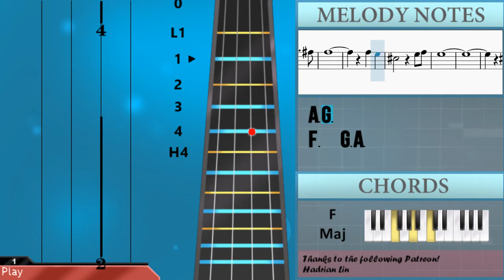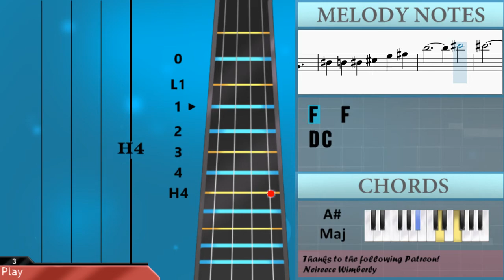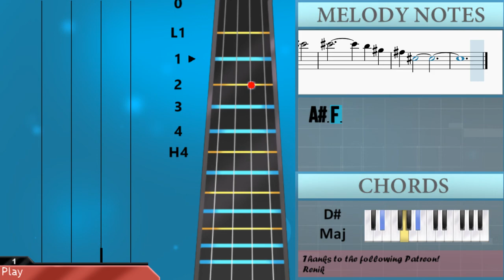How to play As The Deer (Como El Siervo) by Uriel Vega on Cello (Tutorial)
The easiest way to learn how to play As The Deer (Como El Siervo) by Uriel Vega on the cello. It's a cello tutorial for As The Deer (Como El Siervo) by Uriel Vega.

EasyCelloLesson teaches you to play the your favorite instrument, through easy and simple animation so that you too can learn how to play As The Deer (Como El Siervo) by Uriel Vega on the cello easily. A cello tutorial with visual animation graphic.

Chords of Cello arrangement:
D Maj   A Maj   B Min   G Maj   E Min   A Sus 4   A Dom 7   F# Min 7
D Maj   A Sus 4   A Maj   D Maj   A Maj   B Min   G Maj   E Min
D Maj   A Maj   D Maj   G Maj   A Maj   D Maj   A Maj   B Min
G Maj   E Min   A Sus 4   A Dom 7   F# Min 7   D Maj   A Sus 4
A Maj   D Maj   A Maj   B Min   G Maj   E Min   D Maj   A Maj
D Maj   A Maj   B Min   G Maj   D Maj   G Maj   G Maj   G Maj
F# Maj   F# Min 7 b5   E Min   A Maj   D Maj   A Maj   B Min
G Maj   E Min   D Maj   A Maj   E Min   F# Min   G Min   C Maj
F Maj   C Maj   D Min   A# Maj   G Min   C Sus 4   C Dom 7
A Min 7   F Maj   C Sus 4   C Maj   F Maj   C Maj   D Min   A# Maj
G Min   F Maj   C Maj   A# Maj   F Maj   C Maj   D Min   A# Maj
F Maj   A# Maj   A# Maj   A# Maj   A Maj   C Maj   F Maj   C Maj
D Min   A# Maj   G Min   F Maj   C Maj   D Min   C Maj   A# Maj
F Maj   G Min   C Maj   D Min   C Maj   A# Maj   F Maj   G Min
C Maj   A# Maj   D Min 7   G# Maj   D# Maj   A# Maj   D Min 7
G# Maj   D# Maj   A# Maj   D Min 7   G# Maj   D# Maj   A# Maj
D Min 7   G# Maj   D# Maj   A# Maj   D Min 7   G# Maj   D# Maj
A# Maj   D Min 7   G# Maj   D# Maj   A# Maj   D Min 7   G# Maj
D# Maj   A# Maj   D Min 7   G# Maj   D# Maj   A# Maj   D Min 7
D Min 7   G# Maj   D# Maj

Melody notes of Cello:
F#3   A3
F#3 E3
A3       F#3
A3
F#3   A3
F#3 E3
D3   D3 E3
G3 F#3 E3 E3 F#3
D3     E3 F#3
E3       D3
D3
F#3   A3
B3     C#4
A3       F#3
A3
F#3   A3
D3     E3 F#3
E3       D3
D3
D4   D4
D4   D4 C#4
B3
A3   A3
B3   B3
B3   B3 A3
G3   E3 F#3 G3
F#3
F#3   A3
D3     E3 F#3
E3       D3
D3   E3
F3   G3
A3   C4
D4     D4
C4       A3
C4
A3   C4
A#3 A3 G3 G3 A3
F3
F4   F4
C4   C4
D4   D4
D4   D4 C4
A#3   G3 A3 A#3
A3       A#3 A3
G3
A3   C4
F3     A3
G3   C3 D3 F3
G3 G#3 G3 F3
A3 C4
F3     A3
G3   A3   A#3
A3
A3 G3
F3   G3 A3
G3
F3
F3
D3
F3
C3
D#3
D3
F3
C3
D#3
D3
F3   F3
C3
D#3 D3
D#3 F3 G3 A#3
D4
F4   F4
D4 C4
A#3
A#3
D4
F4   F4
D4 C4
A#3
A#3 C4 D#4 D4
C4 A#3 F3   F3
D4
G4   D4 F4
D4 C4
A#3
C4 A#3 D4 D#4 D4 A#3
F3
G3 A#3 D4 D#4 D4 A#3
C4
C#4 C4 A#3
F3   A#3
F3
A#3 G3
C4 A#3 D#4 D4 A#3 F3 G3 A#3
F4
D4 C4
A#3
A#3
D4
F4   F4
D4 C4
A#3 F3